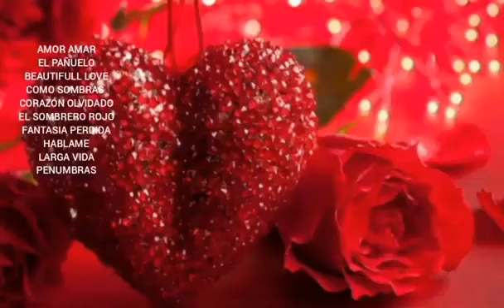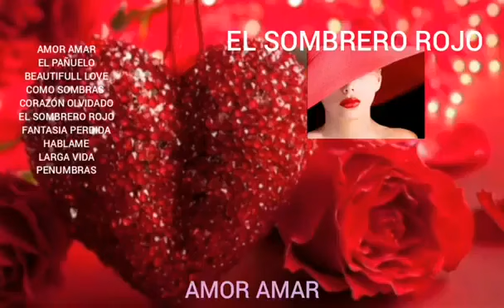EL SOMBRERO ROJO